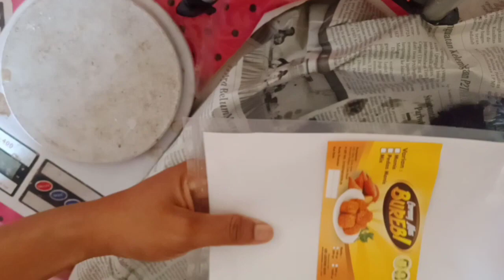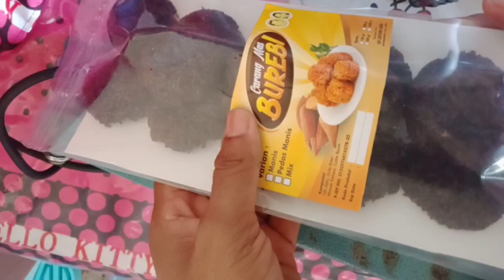Cara Membuat Carang Mas Renyah Hanya 2 Bahan | Ide Jualan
Assalamualaikum 🤗

Kali ini Alya akan share resep Carang mas gula merah dari ubi ungu,,,cuma butuh 2 bahan bunda2 cantik,,,jadi simple,,Ini bisa dijadikan ide jualan maupun isi toples lebaran yang segera datang,,,

Bahan-bahan :
500 gr ubi ungu
100 gr gula batok